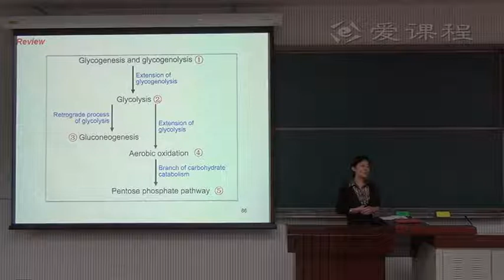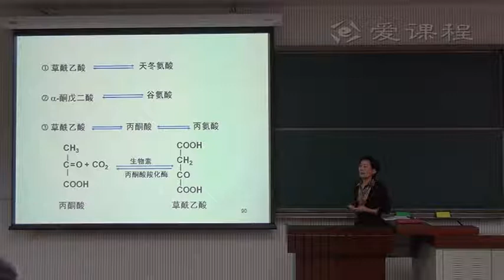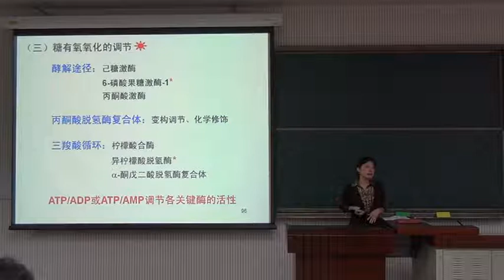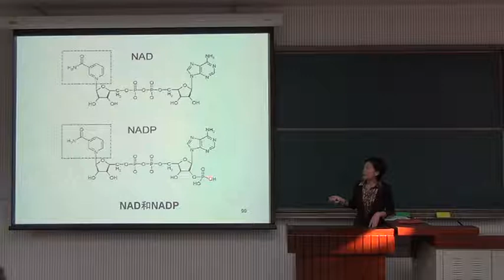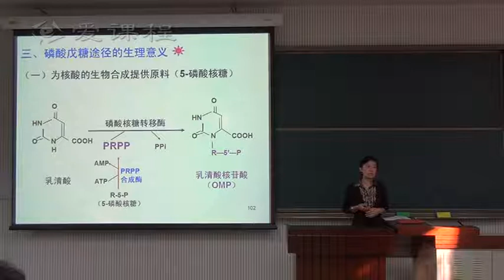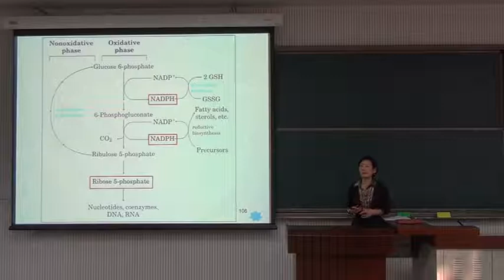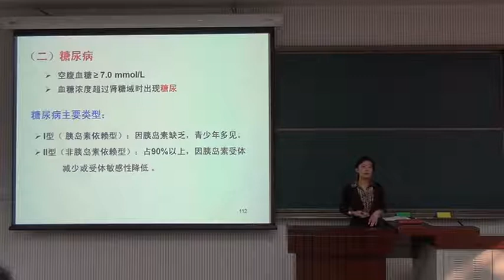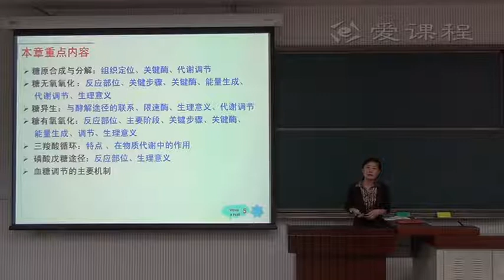13 教学录像 糖代谢 2016 5 北京大学 生物化学